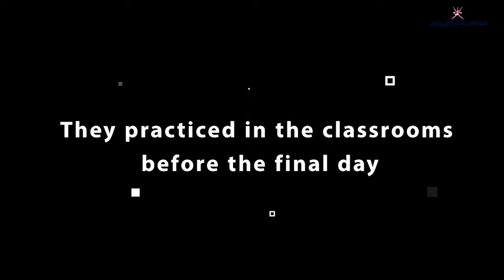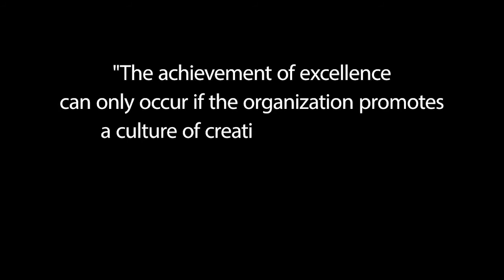PS -Job walk-in interviews